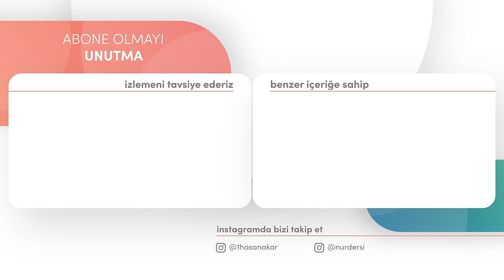İSRAİL'İN BEBEKLERİ KATLETMESİ; DEDELERİ FİRAVUNUN VASİYETİ VE MİRASI! | HASAN AKAR